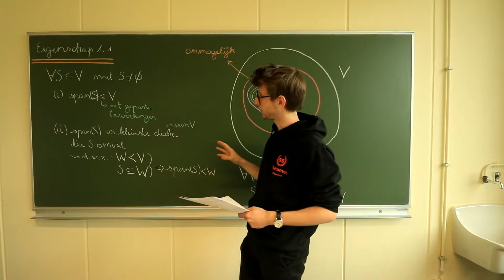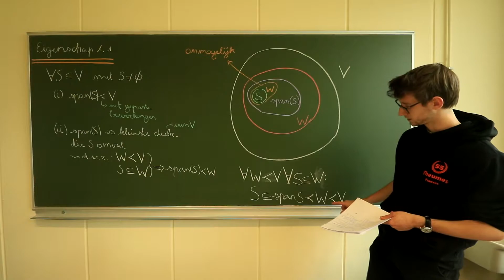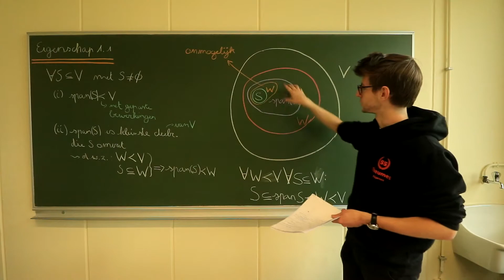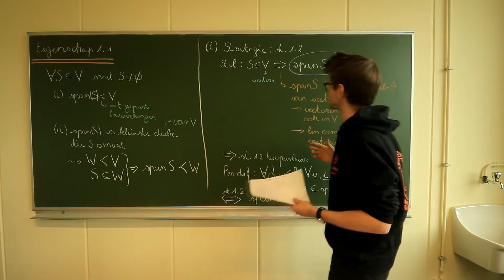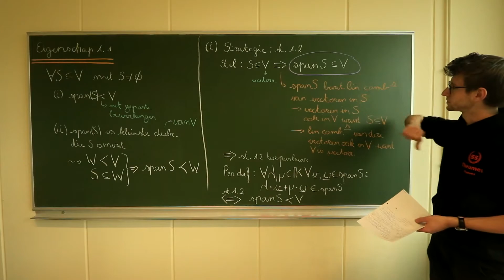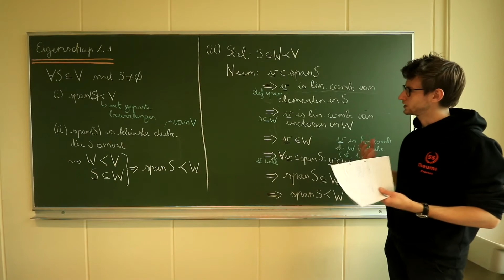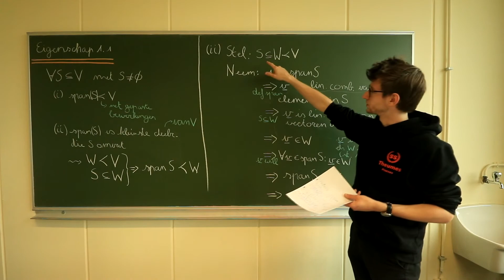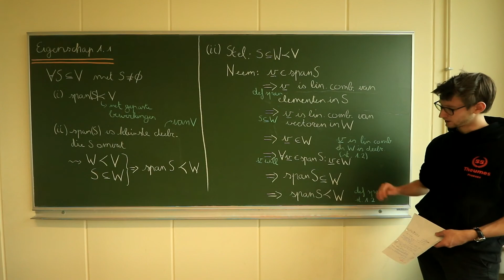Fysica - Lineaire algebra - Theorie #6 - Eigenschap 1.1 + bewijs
Dit filmpje is bedoeld voor studenten fysica aan UAntwerpen en gebaseerd op de cursus en 'Lineaire algebra' van prof. David Eelbode en zijn lessen.
We bekijken eigenschap 1.1. Die zegt dat de span van een deelverzameling S van een vectorruimte V altijd een deelruimte is van V (met dezelfde bewerkingen als op V). Daarbij geldt er ook dat de span de kleinste deelruimte van V is die S omvat. Dat wil zeggen dat elke deelruimte W van V altijd groter moet zijn dan span(S), als alle elementen van S in W moeten zitten. Als W dus alle elementen van S bevat, en W is een deelruimte van V, dan bevat W sowieso ook alle elementen in span(S).
Deze twee delen van eigenschap 1.1 bewijzen we aan de hand van stelling 1.2.

Timestamps
0:00 Eigenschap 1.1
4:40 Bewijs (i)
8:21 Bewijs (ii)

Lidkaart kopen? Contacteer één van onze mentoren om je lidkaart op campus te krijgen of kom naar een van onze activiteiten!